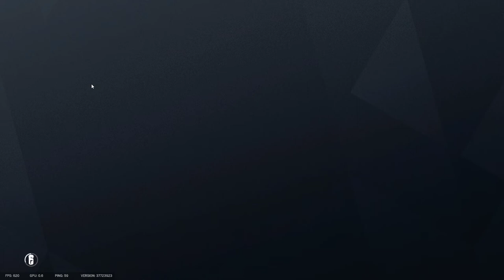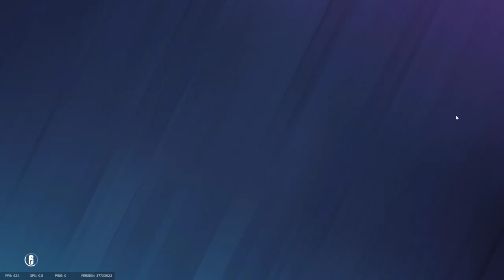Tom Clancy's Rainbow Six Siege - Gameplay #37